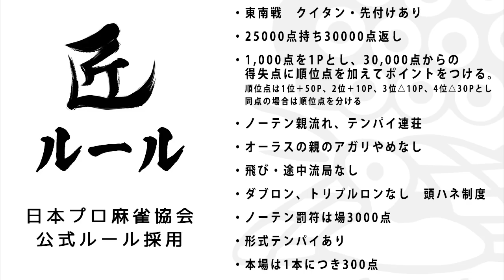【麻雀の匠】配牌からストーリーを考えよう【金太賢 #4】